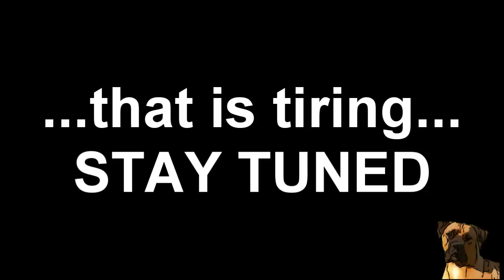P90X2 - Day 11 - X2 Total Body and X2 Ab Ripper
P90X2 Day 11, X2 Total Body and X2 Ab Ripper, with CoachWoot.

Oh man, it isn't called "Total Body" for nothing! This IS a total body workout. I am so tired from this workout! P90X2 rocks!

Bring It!...AGAIN!

Don't forget your Results & Recovery Formula, Shakeology AND the BEST P90X2 Workout Sheets